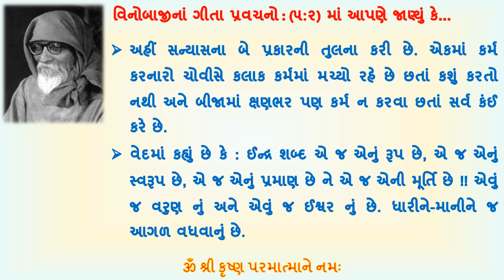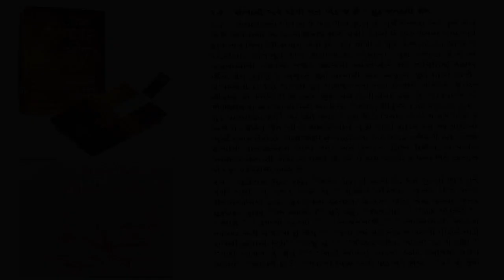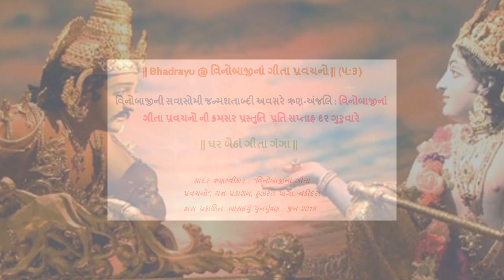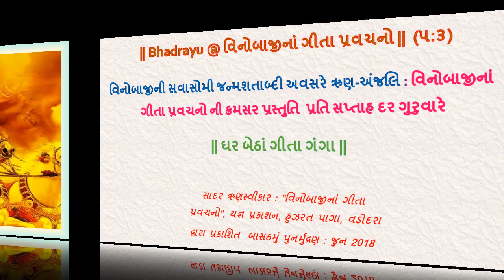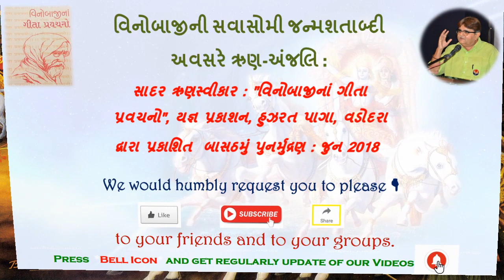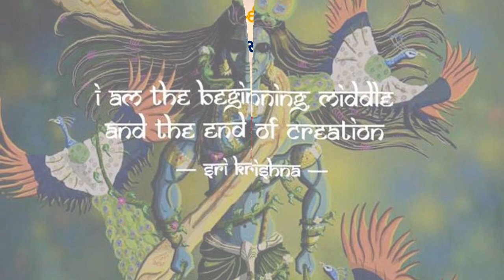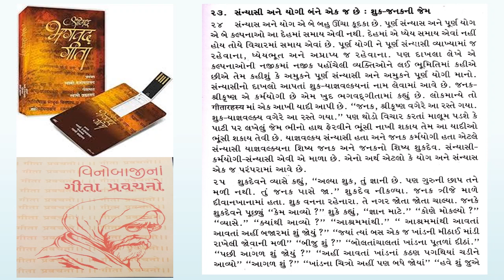|| Bhadrayu @ વિનોબાજીનાં ગીતા પ્રવચનો || ૫ : ૩